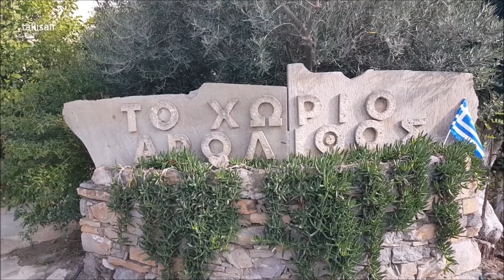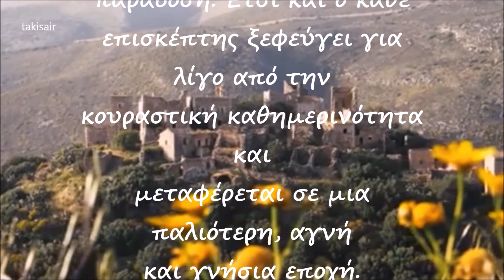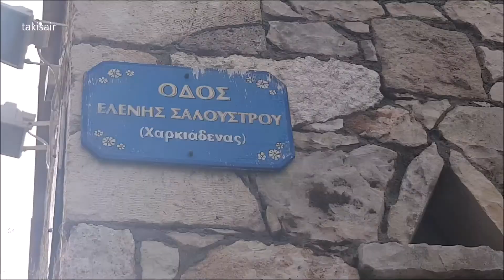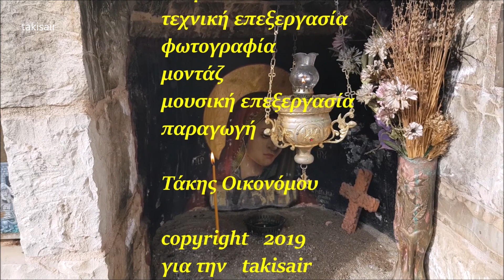στον Αρόλιθο της Κρήτης by Takis Oikonomou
στον Αρόλιθο της Κρήτης